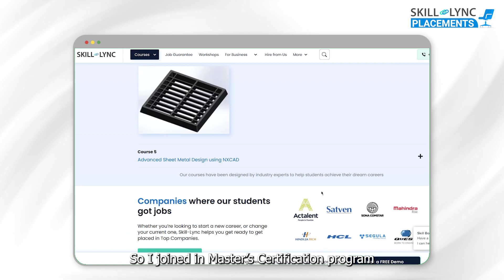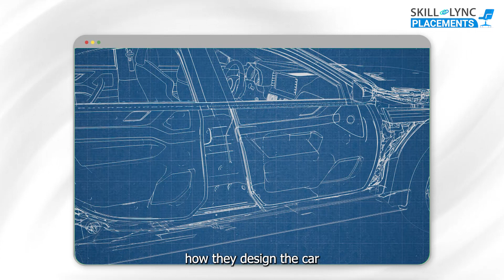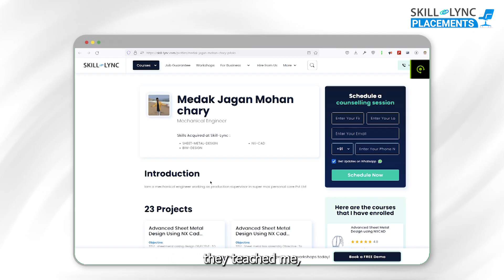Skill Lync Placements| Jagan Mohan’s Upskilling Journey in Landing His Dream Job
Here's what Jagan Mohan Chary, an enthusiastic Automobile Engineer, says about his experience with Skill-Lync's PG Course in BIW Fixture and Plastic Design.

Are you a passionate Engineer like Jagan? Upskilling is the way to go!

00:45 - Deciding the right course
01:57 - How Skill-Lync’s Course
02:15 - Roadblocks and Solutions
02:39 - Jagan’s perspective of Automobile Engineers
03:11 - Experience with Skill-Lync’s Career Guidance and Mentorship
03:52 - Projects during the PG Course
04:40 - Thoughts on Skill-Lync

One of the best design courses for mechanical engineers, this automotive course helps you build the industry’s in-demand skills like:

CATIA V5
Siemens NX CAD
SolidWorks.

Key features of this BIW Fixture design course are:

The course will give insights into the BIW model and other fixtures of hybrid electric vehicles.
Industry experts with 6-25 years of experience in automotive biw and mechanical engineering have curated the biw fixture design course.
Through our PG automotive design course for mechanical engineers, you will master the skills needed to land top design jobs.
Working on 15+ industry-level projects will give you hands-on experience in modern industry practices and enhance your employability quotient.

What is a BIW?
The phrase "Body in White" (BIW) is frequently used in the automotive industry to refer to the sheet metal welded framework of the car (body shell). Currently, automotive BIW is made of both aluminium alloy and different grades of steel.

 What are some lucrative job profiles after completing this automotive design course?
After completing this course, you will have the skill set and expertise to work as a BIW design engineer, BIW fixture designer and Moldflow simulation engineer.

Post Graduate Diploma in Design and Development of a Passenger Car